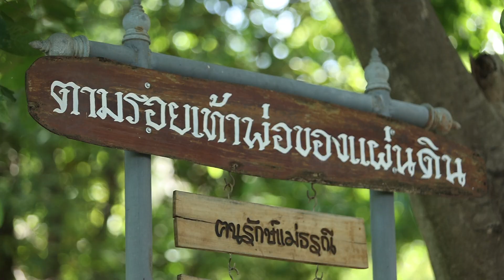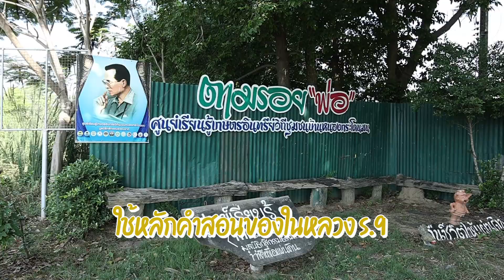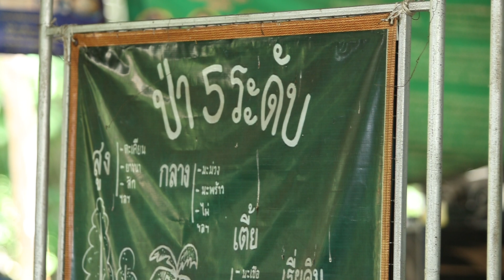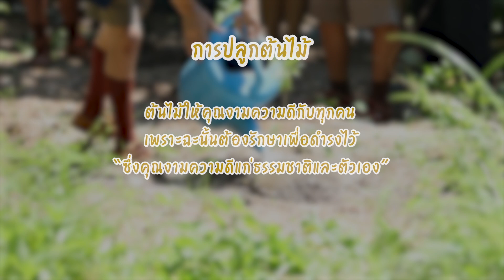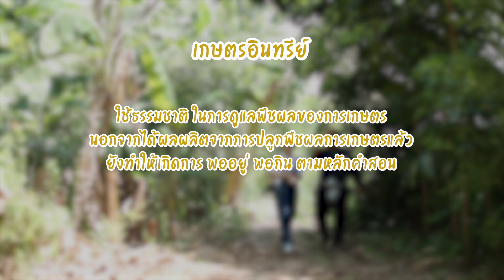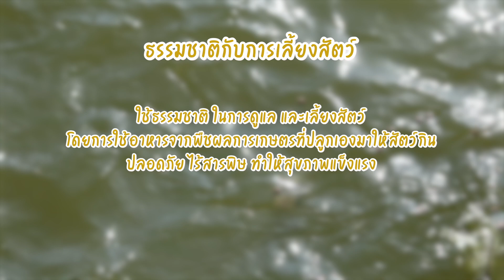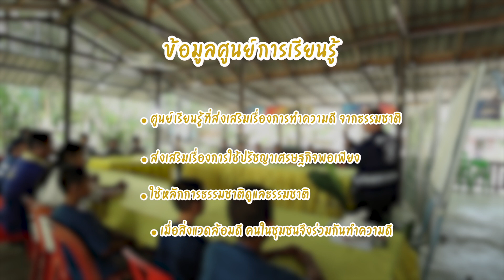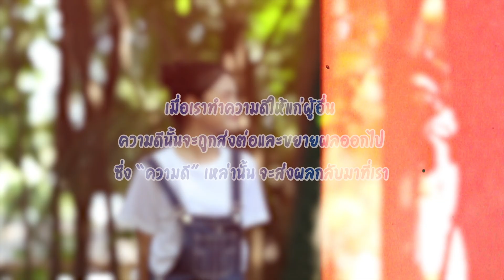ดอกไม้บานสื่อสารความดี I ศูนย์การเรียนรู้เกษตรอินทรีย์วิถีชุมชนหนองกระโดนมน จังหวัดสุพรรณบุรี